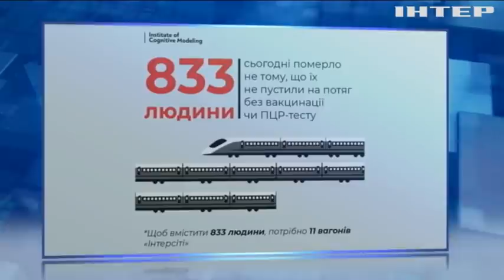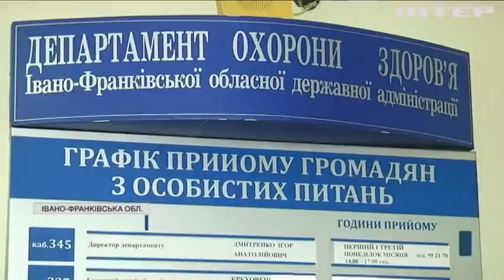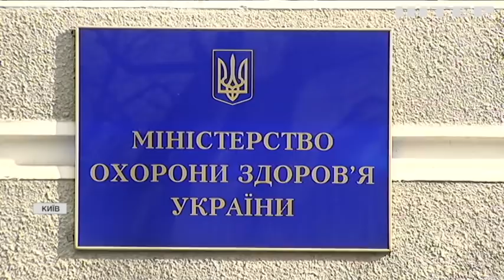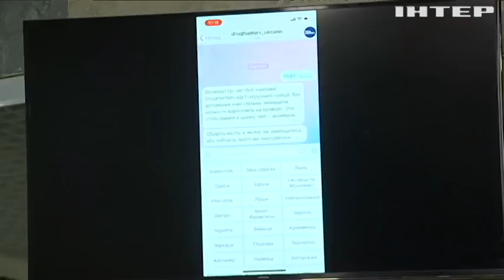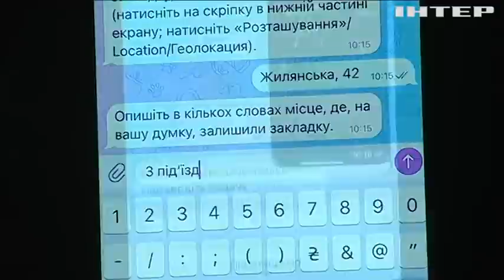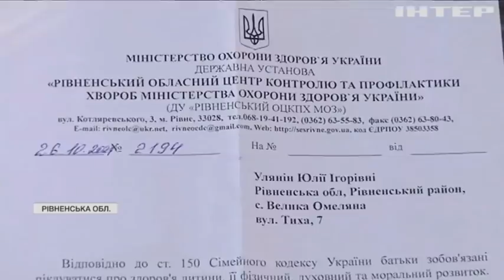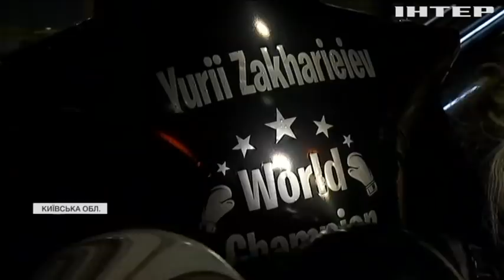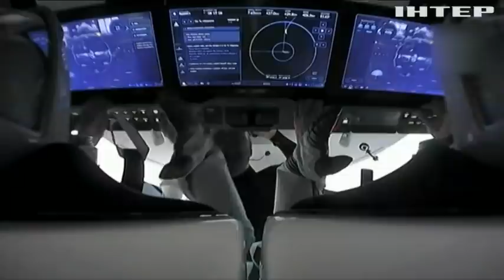Подробности 20:00, выпуск за 9 ноября 2021 года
Дивіться у випуску: Барак Обама виступив на кліматичній конференції у Глазго. Президент став першим пасажиром нового вагону "Укрзалізниці". 19-річний українець став переможцем чемпіонату світу з любительского боксу.